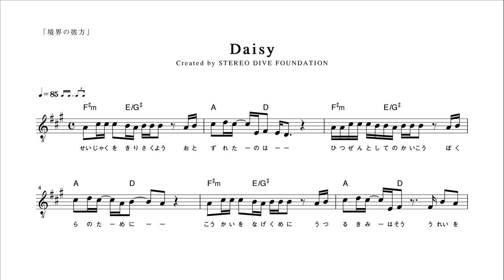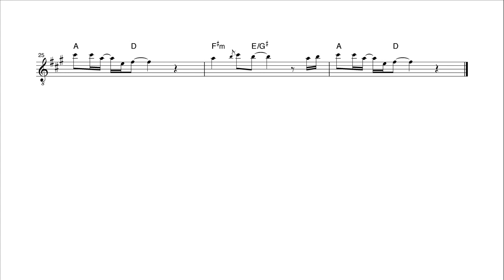【ピアノ演奏付】 境界の彼方 "Daisy" 【メロディ譜】